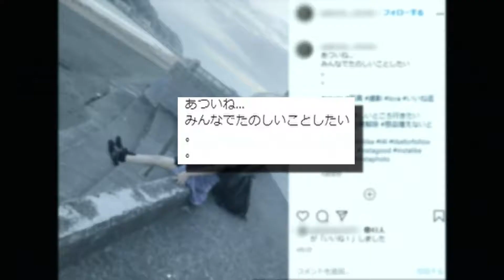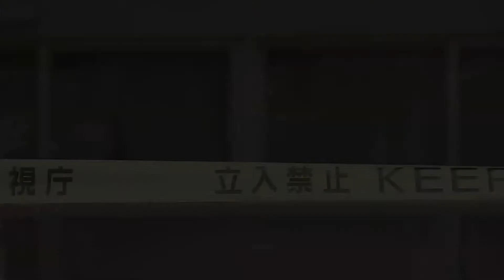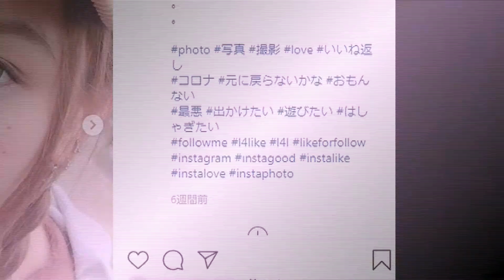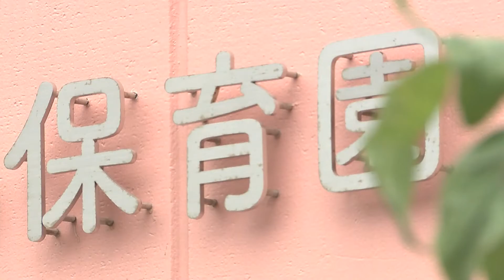男遊び〜育児放棄〜で3才女児を衰弱死させたアホ女